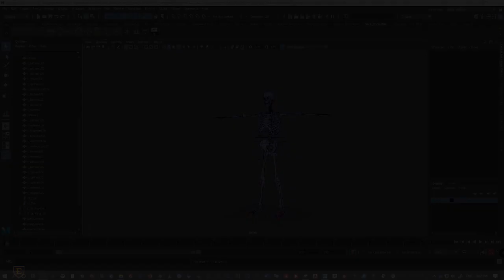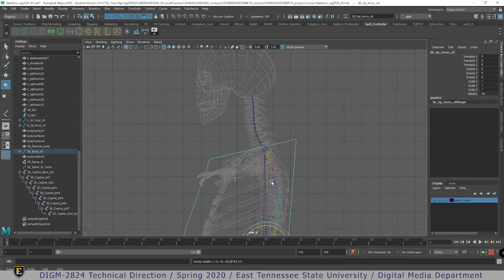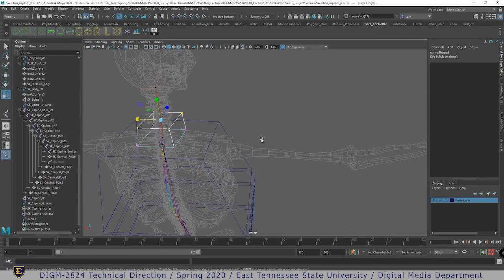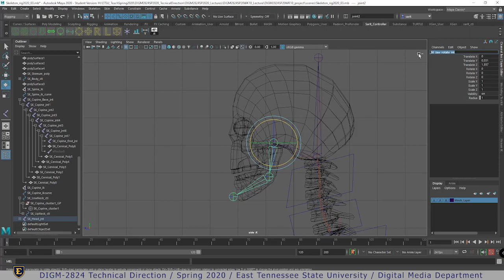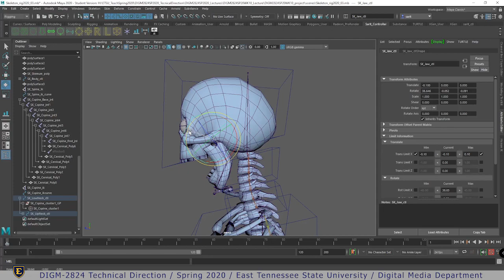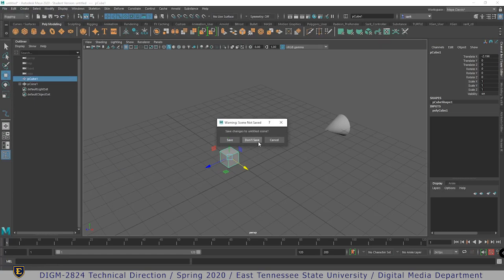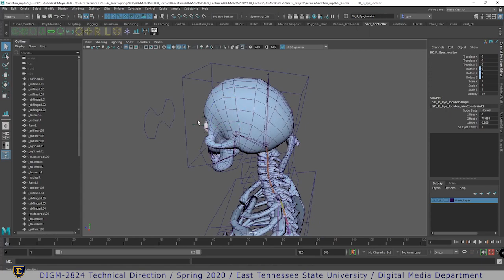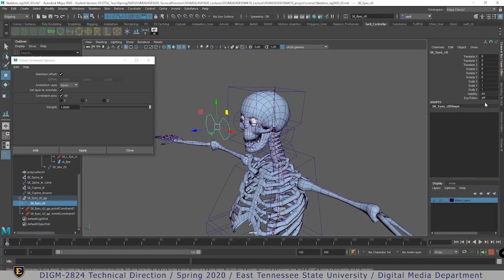DIGM2824SP20WK11 Part01 Neck Head Eyes Rigging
DIGM 2824 - Technical Direction / spring 2020
Digital Media Department